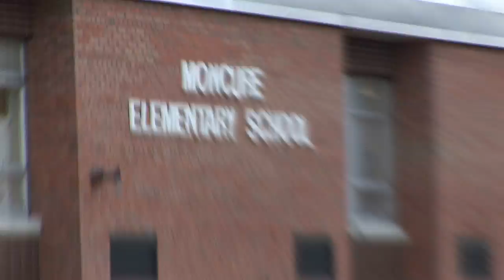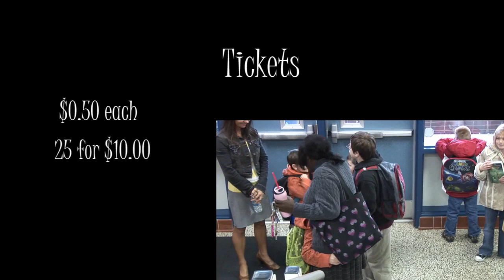Moncure Winter Carnival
Commercial made for kids school to promote winter carnival event